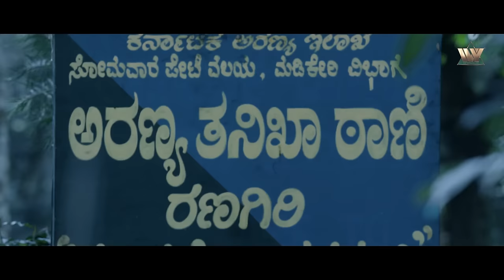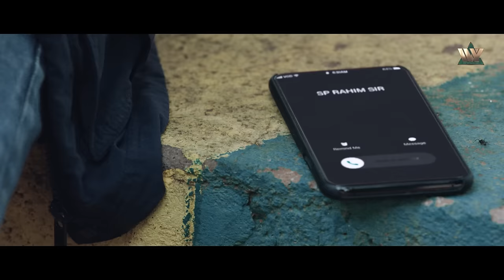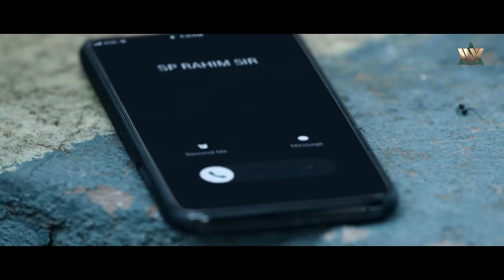हॉटेल वाली पर डाली बुरी नज़र - डिटेक्टिव शिवाजी साउथ हिंदी डब मूवी - Ramesh Aravind - Radhika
फिल्म का नाम: Detective Shivaji  (शिवाजी सुरथकल)
कलाकार: रमेश अरविंद, राधिका नारायण
निदेशक: आकाश श्रीवत्स
निर्माता: अनुप गौड़ा, रेखा के.एन

Movie Name : Detective Shivaji (Shivaji Surathkal)
Cast : Ramesh Aravind,Radhika Narayan
Director : Akash Srivatsa
Producer : Anup Gowda,Rekha KN

एक पुलिसकर्मी, शिवाजी, एक मंत्री के बेटे की हाई-प्रोफाइल हत्या की जांच करने के लिए निकलता है। हालाँकि, सुराग हासिल करने के दौरान, उसे अपनी पत्नी की मौत से भी निपटना होगा।

Shivaji, a policeman, sets out to investigate a high-profile murder of a minister's son. However, while pursuing the leads, he must also deal with his own wife's death.